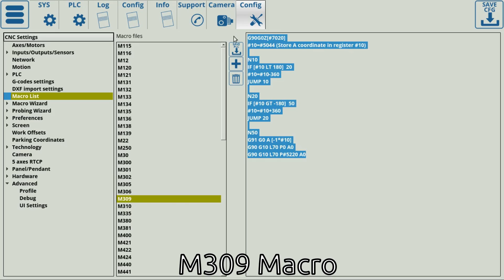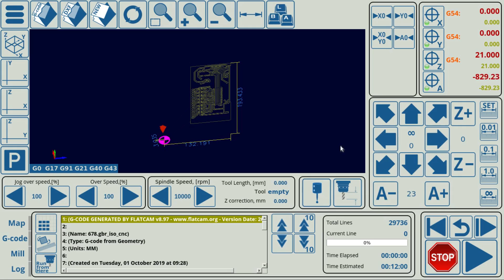Demo video for the Support Forum. M309 macro - reset a complete A-axis turns.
myCNC-CNC control. Demo video for the Support Forum.
M309 macro - reset a complete A-axis turns.